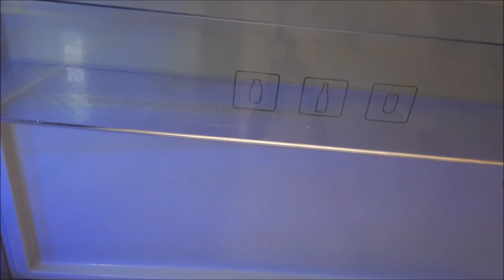Buzdolabı Temizlik ve Düzeni | Yeşillik saklama rutini | Sessiz Vlog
Merhabalar,  bugün yapmış olduğum buzdolabı temizliği ve düzenimi paylaştım  fikirleriniz varsa yorum olarak bırakabilirsiniz..

 i n s t a g r a m  : namellyya